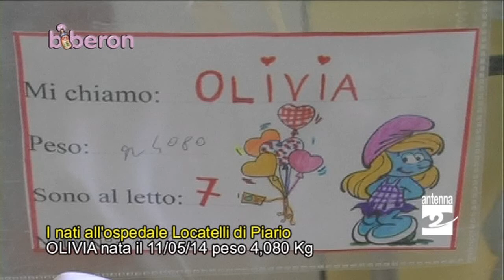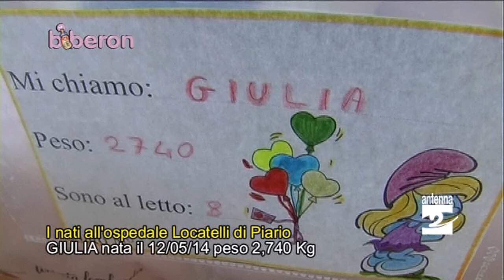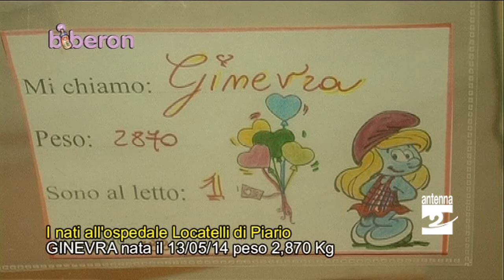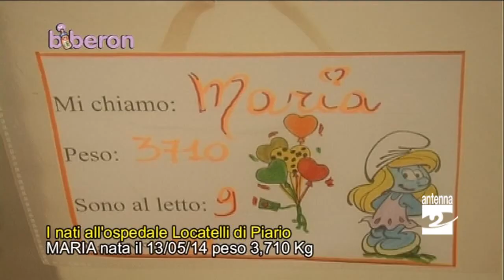Biberon 150514 nascite ospedale Piario Antenna 2 TV